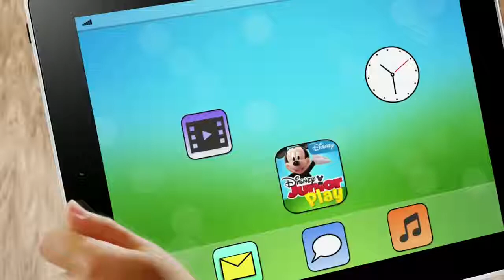Disney Playhouse Bumper Junior Promo ID Ident Compilation